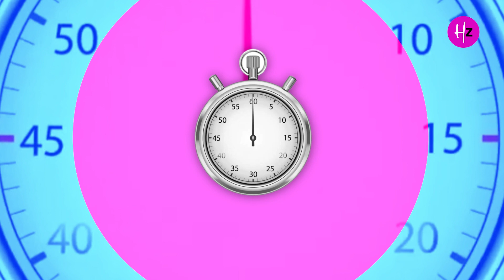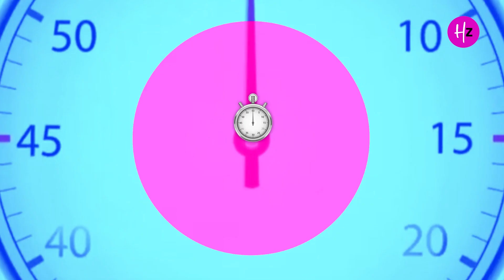General Knowledge Trivia | Quiz Time | Can You Pass This 5th Standard IQ test? | Her Zindagi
See the humorous responses to the class 5 GK questions provided by grownups in this entertaining video. For more of these entertaining videos, follow Her Zindagi.

Her Zindagi is your online BFF, offering you credible, dependable & verified content that is tailor-made for you.